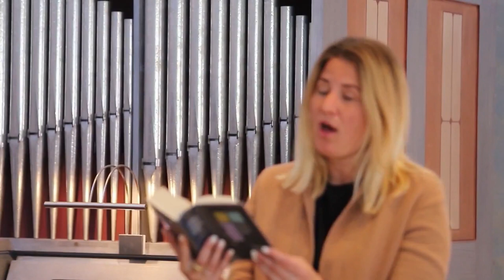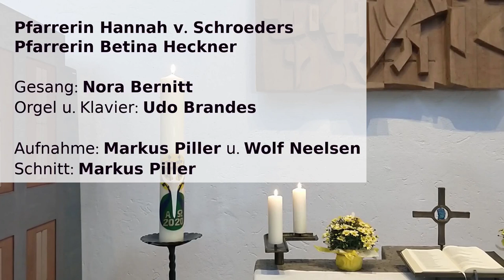Friedenskirche Aschau - Ostern 2020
Liebe Kirchengemeinde,
wir feiern mit Euch und wünschen frohe Ostern und schöne Feiertage.
Eure Betina Heckner & Hannah von Schroeders